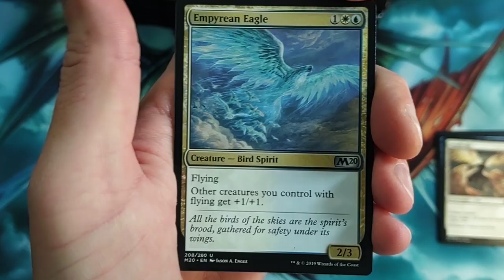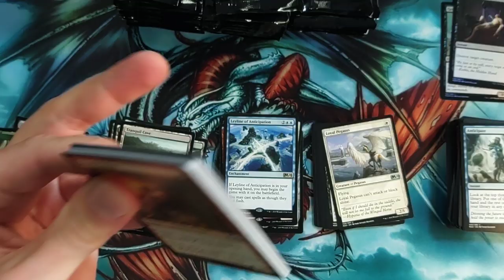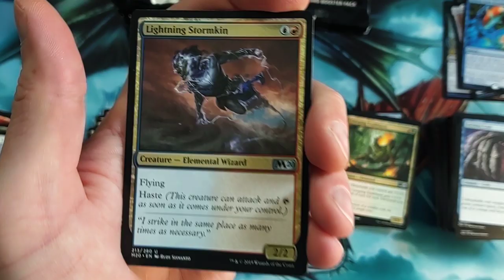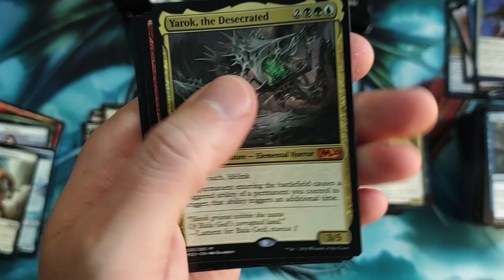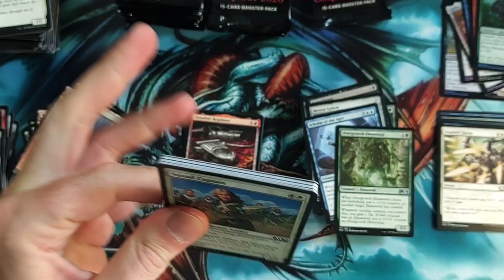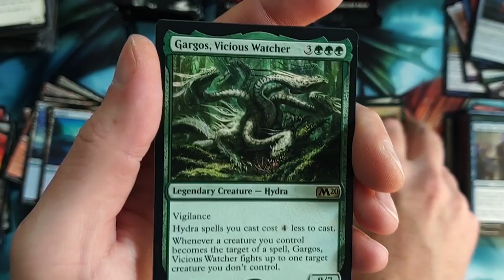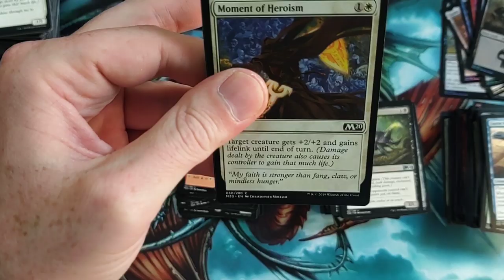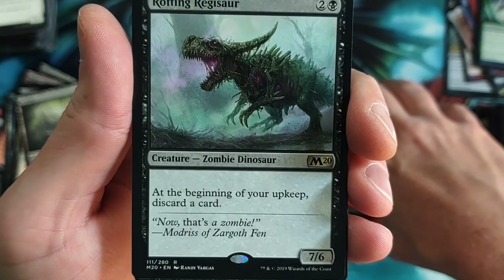Is This a Misprint? Core Set 2020 Booster Box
Interesting opening of Core Set 2020.  It appears Angel of Vitality didn't come out the printer too well.  Opened two of these and both have similar flaws, one more so than the other.  MTG Booster Box

-Fan Mail-